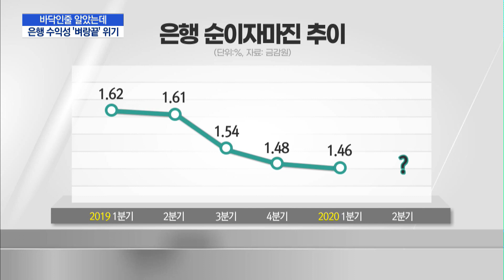바닥인줄 알았는데…은행 수익성 '벼랑끝' 위기 / 머니투데이방송 (뉴스)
05/29 MTN 핫라인 5

기준금리가 역대 최저 수준까지 떨어지면서 은행권이 일제히 울상을 짓고 있습니다. 핵심 수익원인 이자마진 하락이 불가피해졌기 때문인데요. 수익성 방어를 위해 금융상품 판매 등 비이자이익을 늘려야 하지만 이마저도 녹록치 않습니다. 박지웅 기자입니다.